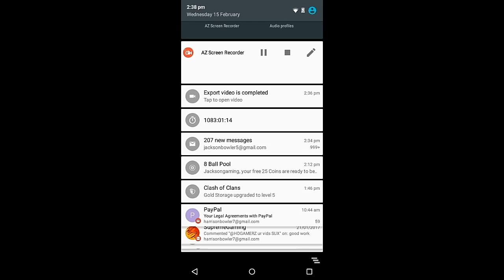The jumping game